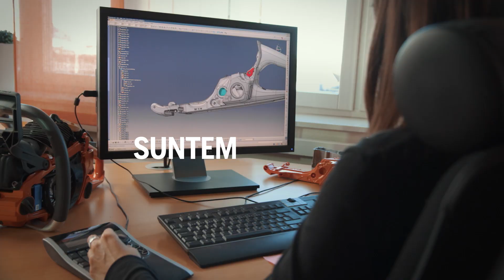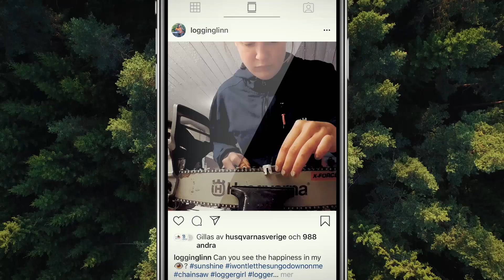We are - Husqvarna 2020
Astăzi ne reamintim că suntem cu toții la fel și suntem împreună. Vă rugăm să stați în siguranță și să aveți grijă unul față de celălalt.